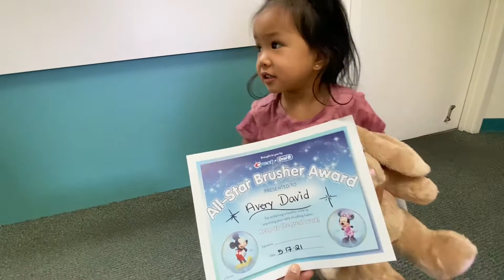Avery goes to the dentist !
Vlog 34
May 17, 2021
Just for fun 💚 recording memories

Avery had her first dentist appointment !